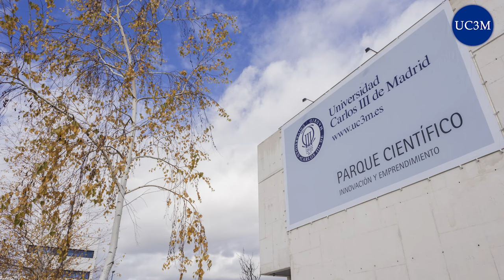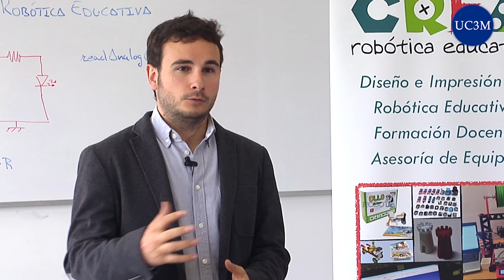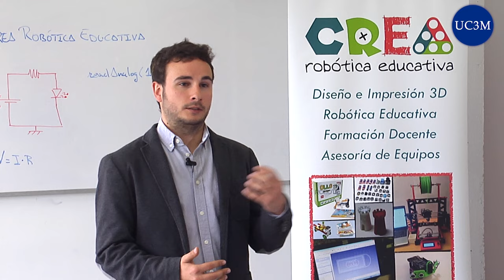¿Sabes cómo se emplea la robótica en las aulas de secundaria?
Utilizar la robótica para preparar a los alumnos de hoy para el futuro tecnológico del mañana. Eso es lo que hace CREA Robótica Educativa, una startup apoyada por el Vivero de Empresas del Parque Científico de la Universidad Carlos III de Madrid (UC3M) que imparte clases extraescolares a estudiantes y cursos de formación para profesorado de Secundaria en el ámbito de las nuevas tecnologías.

Do you know how robotics is used in high school classrooms?

Using robotics to prepare today's students for the technological future of tomorrow. That's what makes CREA Educational Robotics, a startup backed by the Business Incubator of the Science Park of the University Carlos III of Madrid (UC3M) who teaches extracurricular students and training for teachers in Secondary in the field of new classes technologies.